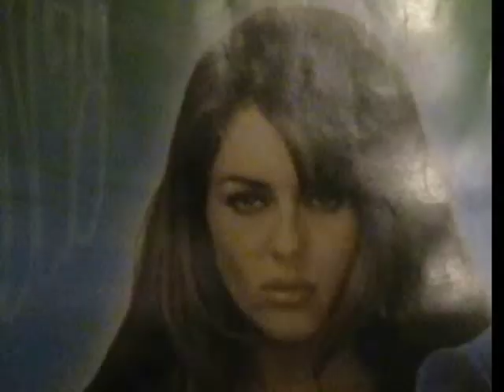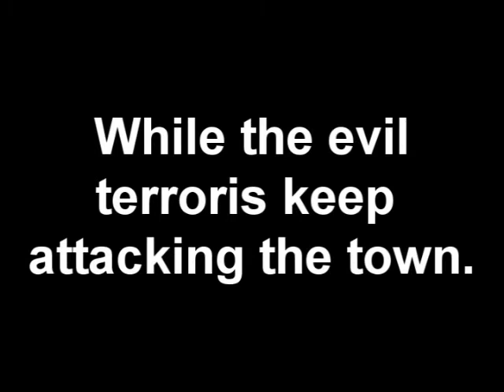In Honor of Robot Chicken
This is a movie that is supposed to be different movies but in toy - shape.

PS : I KNOW I HAVE SPELLED WRONG IN THE BEGINNING. IT SPELLS HONOR NOT HONOUR!